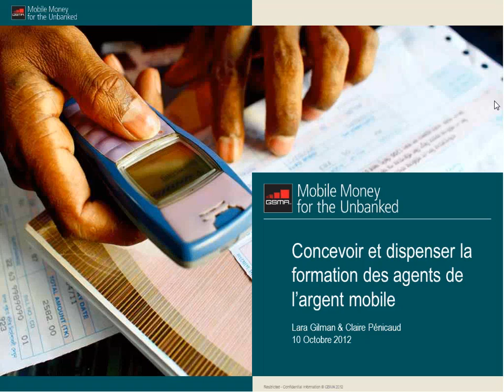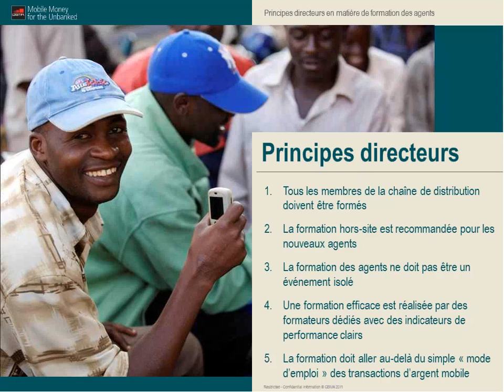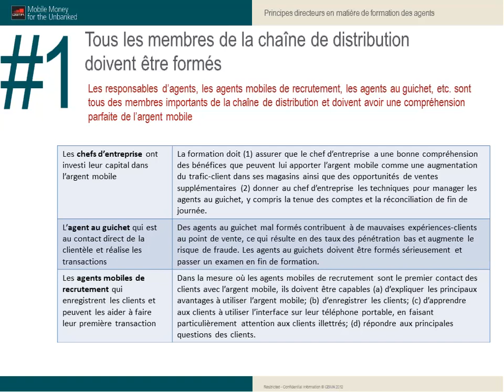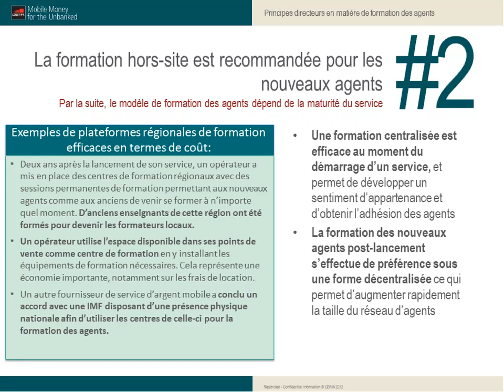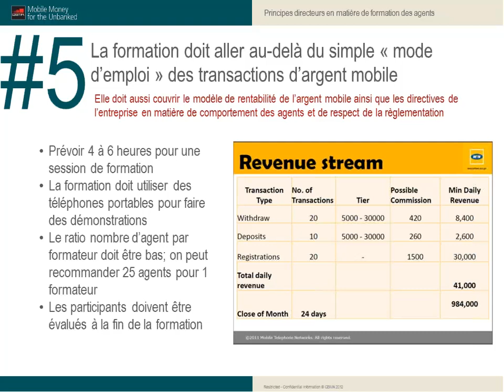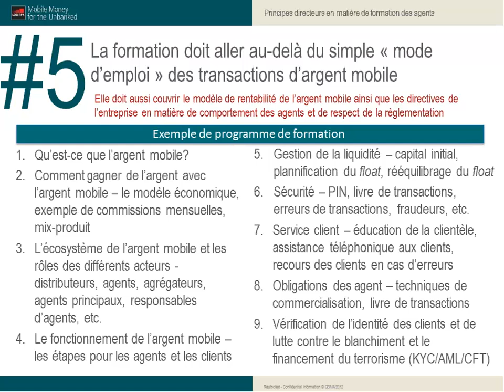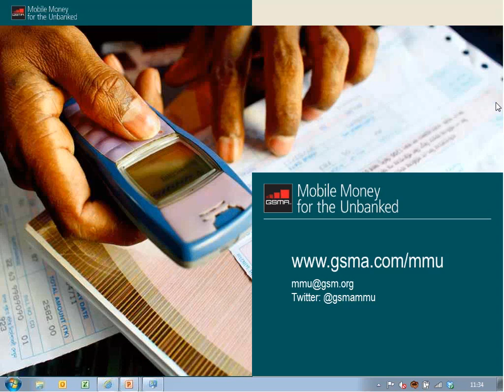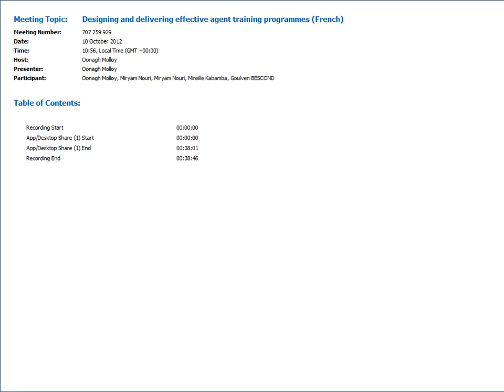Webinar: Designing and delivering effective agent training programmes (French) - Oct 10, 2012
Agent training is a powerful lever to drive agent performance. This week, MMU held a webinar to dialogue with mobile money managers about how to design and implement impactful and cost effective trainings. This is the French Version.